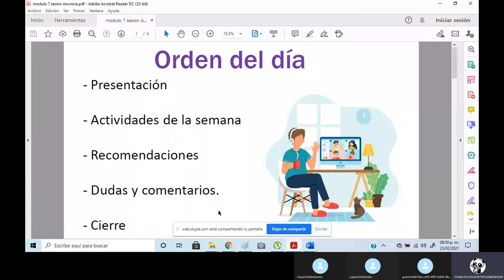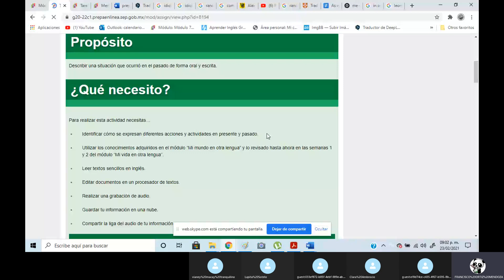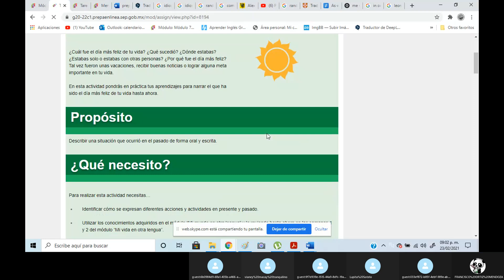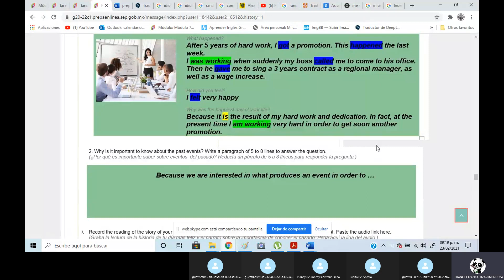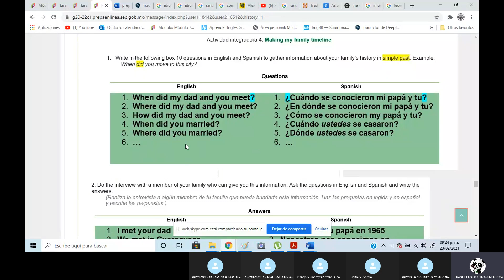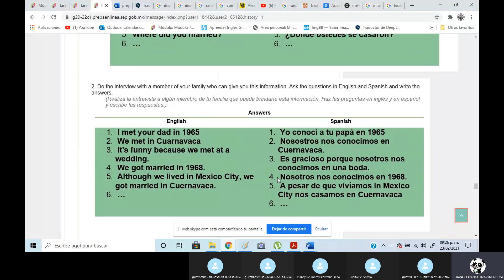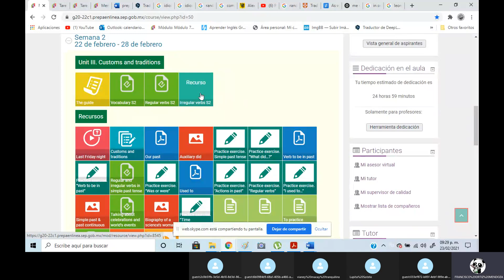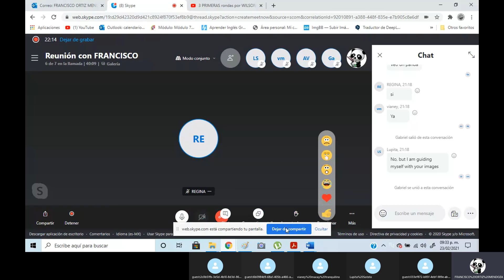sesión semana 2 módulo 7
Prepa en linea SEP